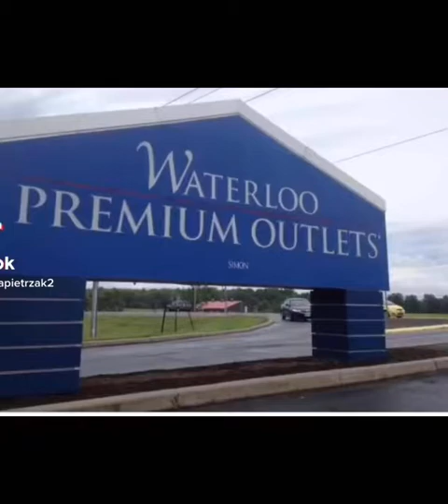KC 101 Final